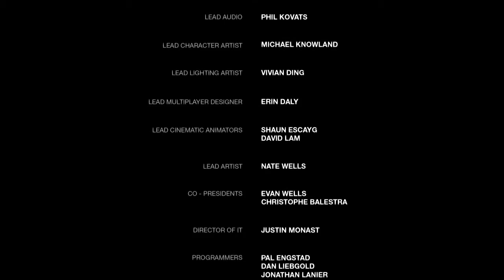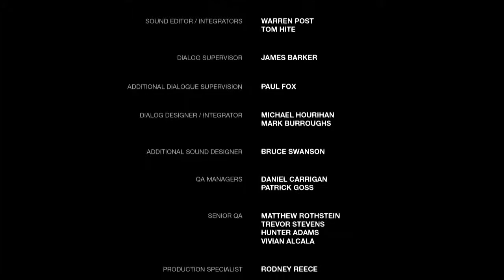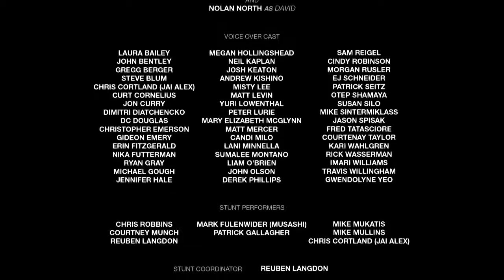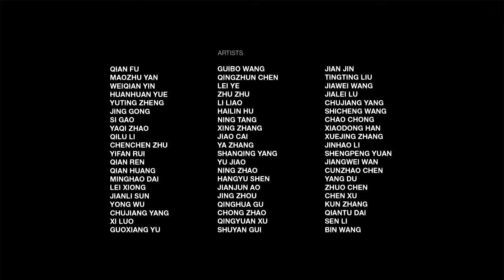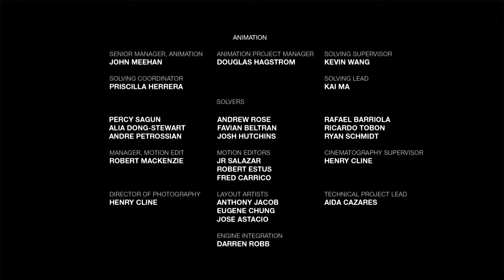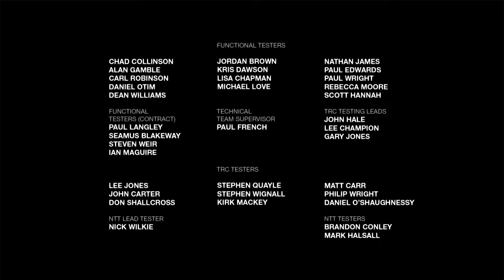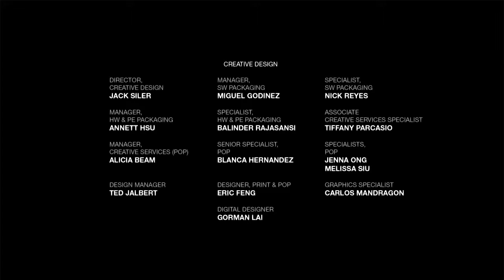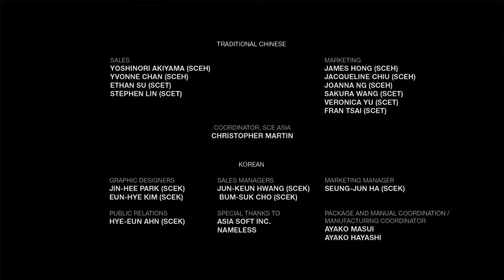The Last Of Us Remastered #28 - Joel gegen Firefly ★ Let's Play The Last of Us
Geschichte:

Die Handlung beginnt im Jahre 2013 mit dem Ausbuch einer Pilzinfektion durch den Cordyceps Pilz . 20 Jahre später, im Jahre 2033, nach Ausbruch der Seuche wurde die Menschheit größtenteils infiziert. Die Überlebenden kämpfen gegen die Infizierten und um die letzten Ressourcen, während die Natur sich langsam die Städte zurückholt. In The Last of Us geht es um den Schmuggler Joel, der die 14 Jährige Ellie aus einer Quarantänezone, die vom Militär kontrolliert wird, eskortieren soll. Diese Reise führt sie quer durch die Vereinigten Staaten.

Hi du da ich bin AlduinLP und Let's Playe alles was mir Spaß macht!

Jetzt wird gezockt!

Gaming mit Leidenschaft!

Es gibt Let's Plays, Unboxing und Game Soundtracks bei meine Kanal zu finden!